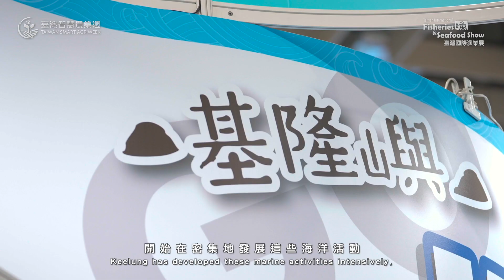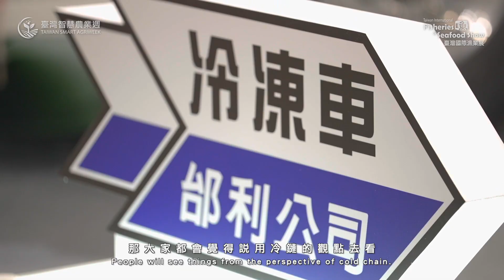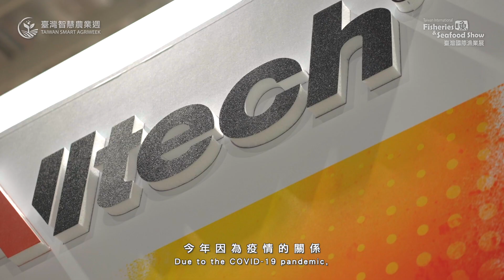【商業拍攝】2020 南港台灣智慧農業週 【K麥拉】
剪輯：Grace